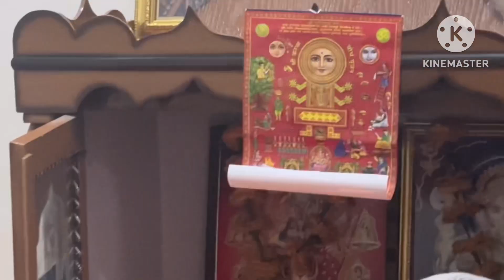Karwa chauth special vlog|| my karwachauth suit design 😍😍